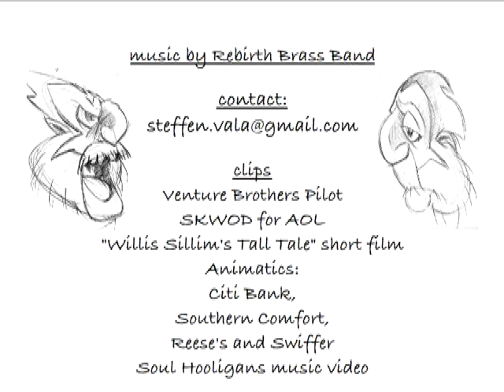Flash Animation Reel (2006)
This is a demo reel of Flash animation that I created in 2006, which has a sampling of a lot of animation that I had completed up to that point. It is set to the music of Rebirth Brass Band, one of my favorite bands.
The shots come from work I did at World Leaders Entertainment, Augenblick Studios, Animation Collective and bits of my award winning personal film, Willis Sillim's Tall Tale.